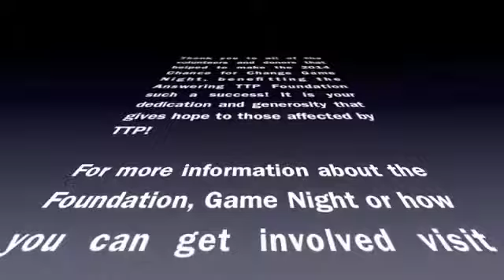2014 Chance for Change Wrap Up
Research is Hope | Awareness is Low | Early Diagnosis Saves Lives

Tammy, Chair of the Chance for Change Game Night, Benefitting the Answering TTP Foundation, thanks all those involved with bringing the 2014 Chance for Change Game Night to life!